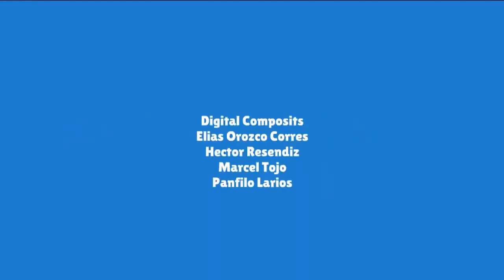Brad Show Season 2 Episode 14, 15 and 16 (400 subscribers special)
Episodes Junior's Mistake, Chilindrina's Crazy Thanksgiving And Brad's Christmas Tree
Air date 7:30 am 6th october 2020
Brad show is owned by Brad productions Goanimate vyond
El chavo the animated series is owned by Televisa and Anima estudios